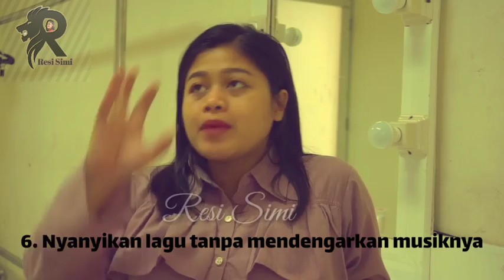TIPS CEPAT HAFAL LIRIK LAGU